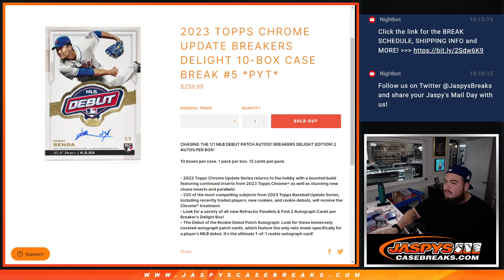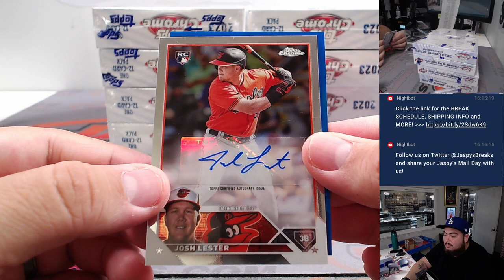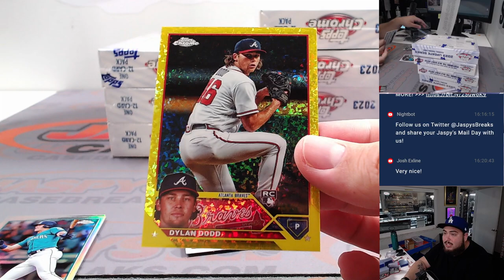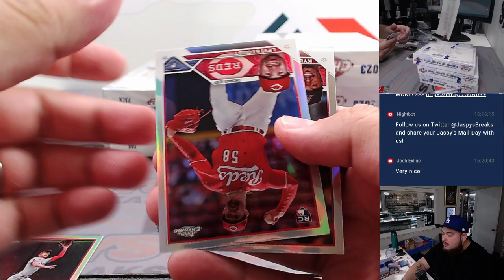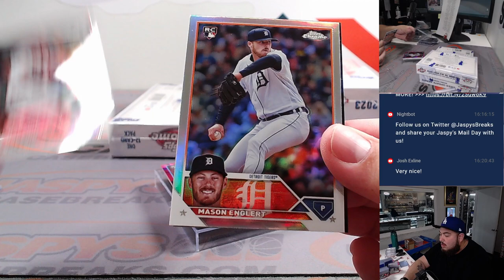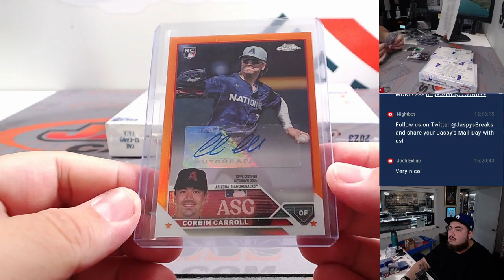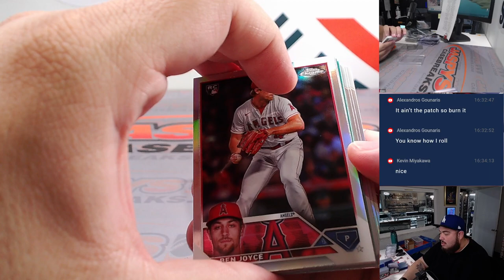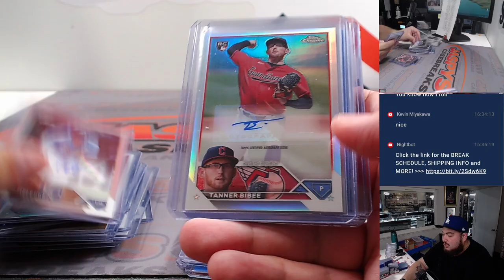F. 11/17/23 - 2023 Topps Chrome Update Breakers Delight 10-Box Case #5 *PYT*